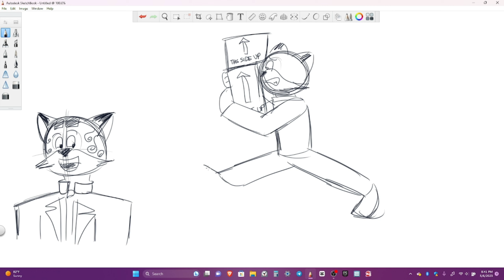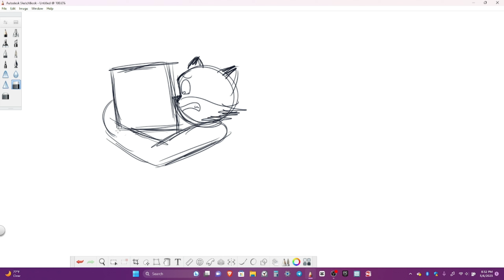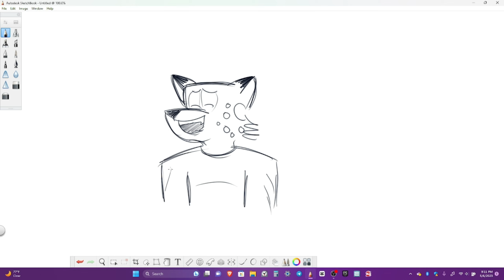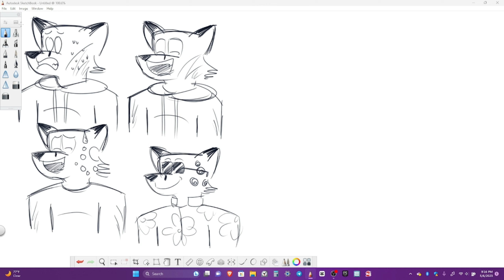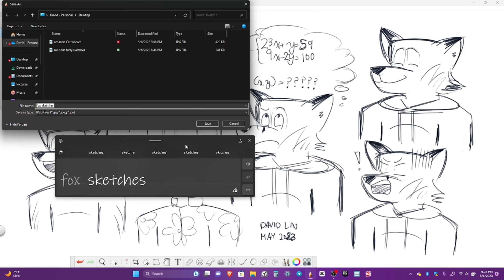TIMELAPSE SKETCHING | Saturday Night Sketching Ramble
Just some sketches I made tonight.